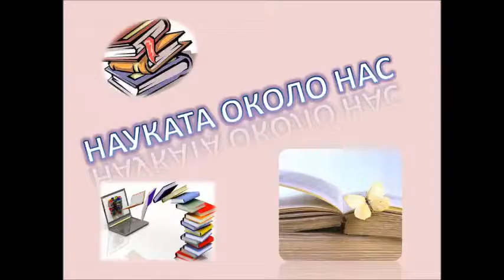Стефани Инчева_Получаване на вакуум